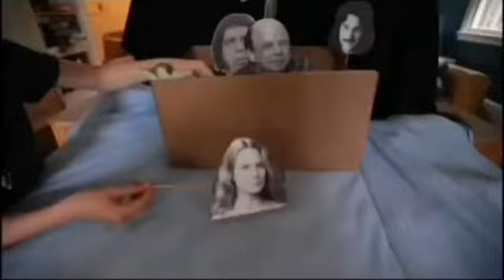princess bride 1987 shrieking eels